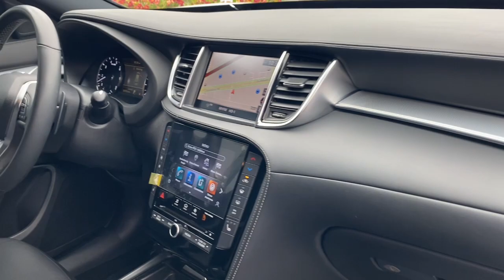2020 Infiniti QX50 Cerritos, Los Angeles, Anaheim, Huntington Beach, Long Beach, CA PC356766A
3PCAJ517LF120420  Used 2020 Infiniti QX50  available in Cerritos, California at Cerritos Nissan. Servicing the Los Angeles, Anaheim, Huntington Beach, Long Beach, CA area.

Cerritos Nissan
18707 E. Studebaker Rd